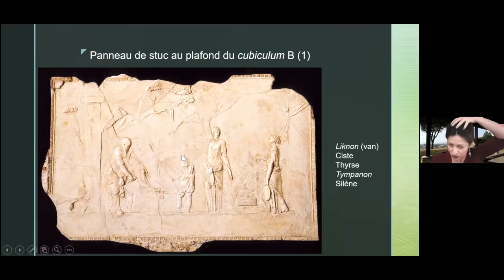Extraits de la conférence de Stéphanie WYLER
Représenter les mystères dans le monde romain